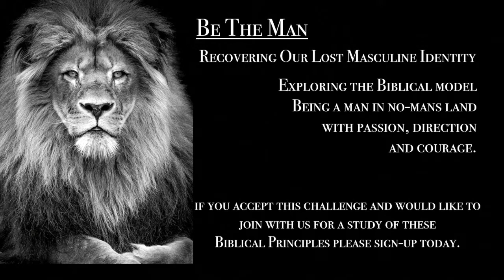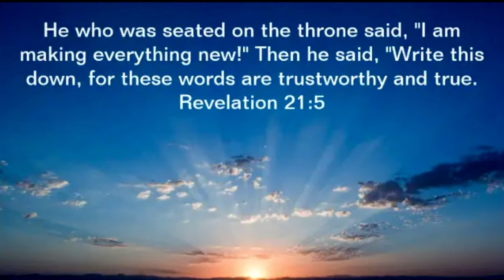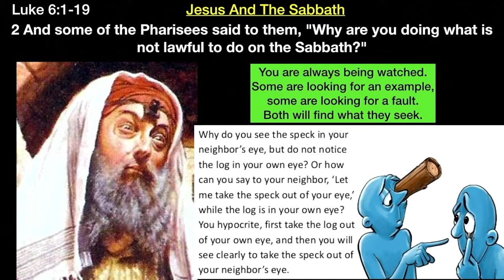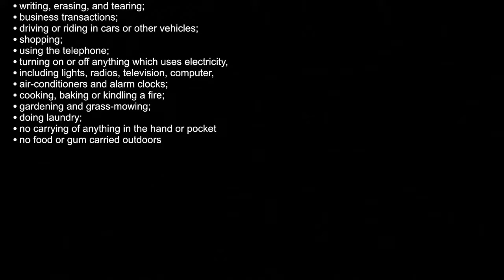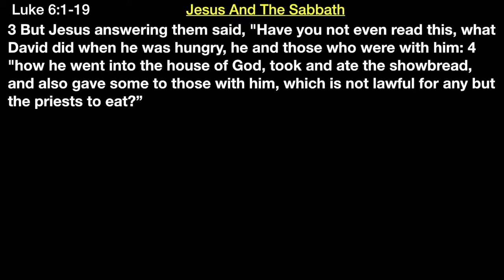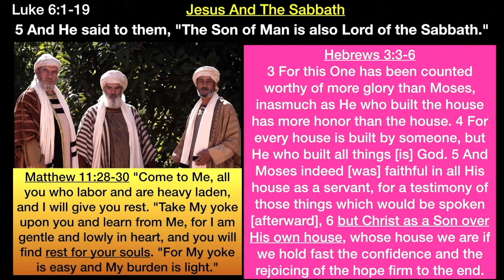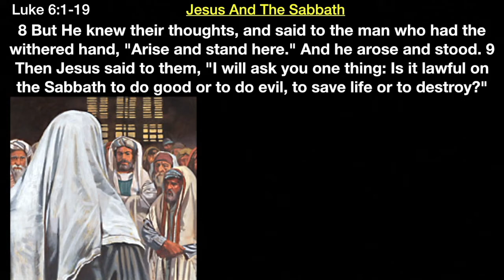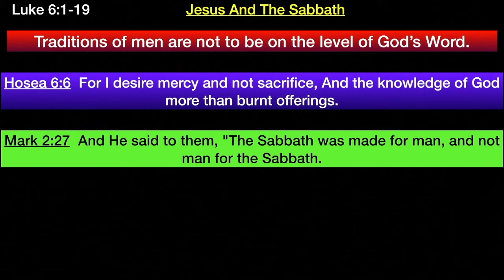** Luke 6:1-19 - Jesus and The Sabbath ** | Grace Bible Fellowship Monmouth County | Sermons